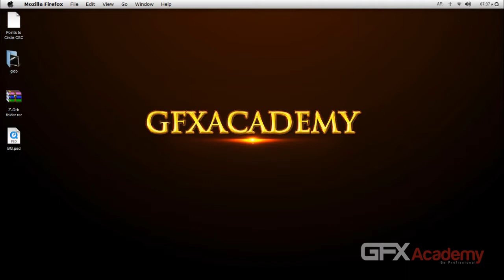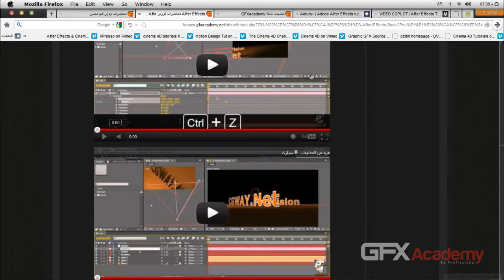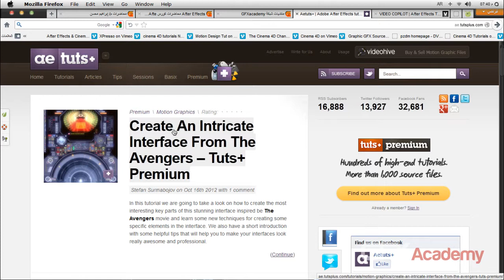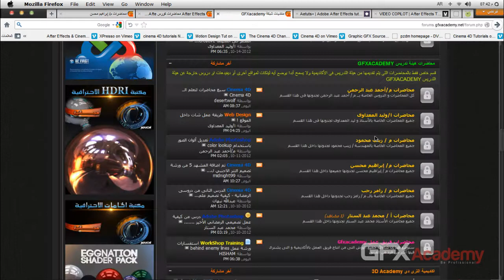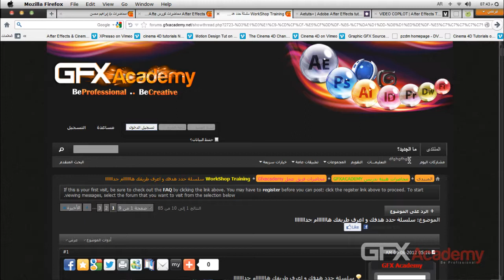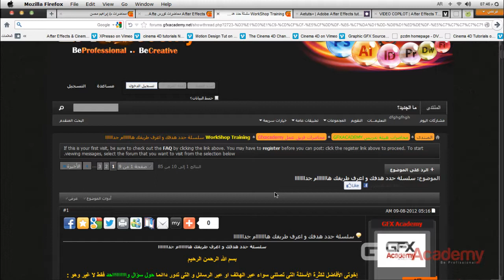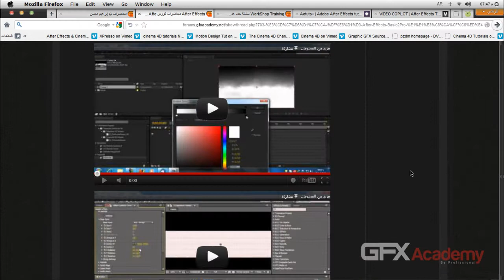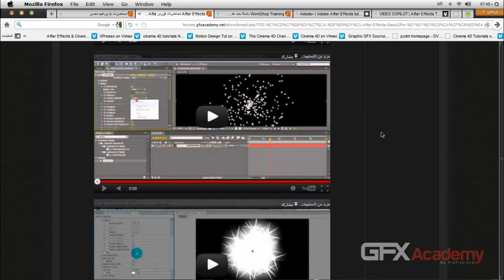from-where After Effects -- من أين أبدأ ( أفتر افيكتس ).mp4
محاضرة هامة جدا عن بدايتك لعالم الأفتر افيكتس وهذه المحاضرة احدى محاضرات سلسلة حدد طريقك واعرف هدفك